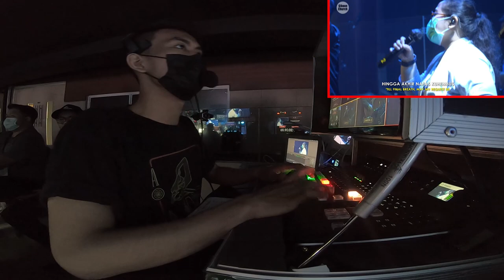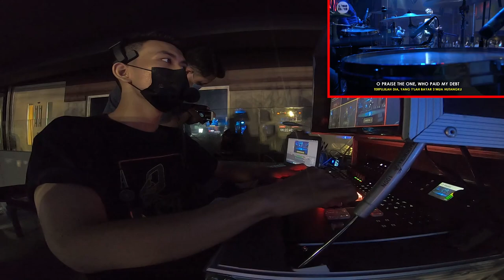Church Multimedia - Directornya Galak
Directornya ngamuk.. sepanjang tugas..